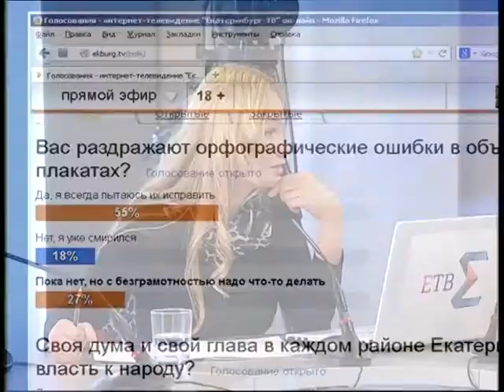Полиция грамотности. Сумма мнений. Часть 2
Подвели результаты тотального диктанта, и поговорили о великом русском в студии Екатеринбург-ТВ